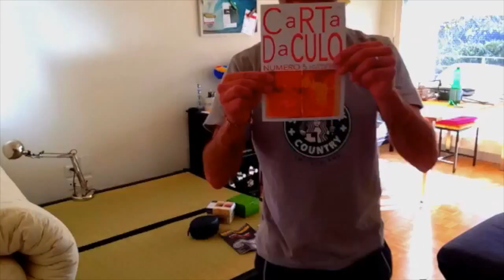The Househusband: a time lapse (HD)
What can be achieved during a 4-hours housekeeping project, with final surprising reward, is amazing!

Warning: don't show this video to your significant other, ever!